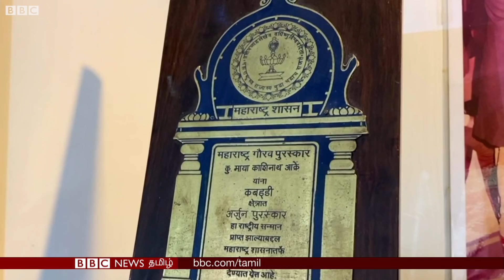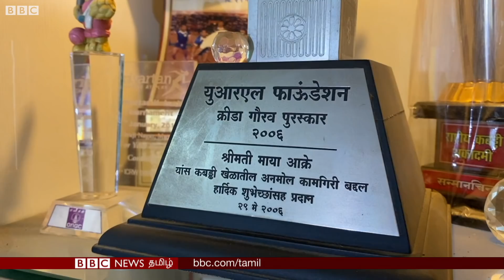Kabadiயில் இந்திய பெண்கள் அதிக ஆர்வம் காட்டுவது ஏன்?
தெற்காசியாவில் பழங்கால விளையாட்டுகளில் ஒன்று கபடி, ஆனால் இன்றளவும் அதன் புகழ் தொடர்கிறது. கபடியில் பெண்கள் அதிகமாக கலந்து கொள்கின்றனரா? அப்படியென்றால் அதற்கு என்ன காரணம்?